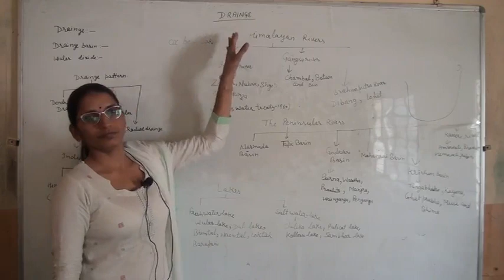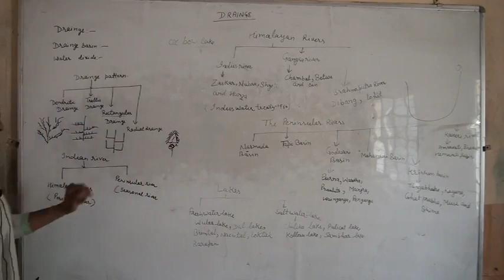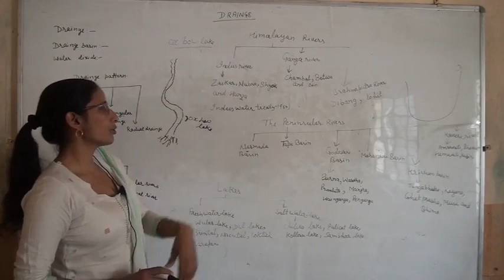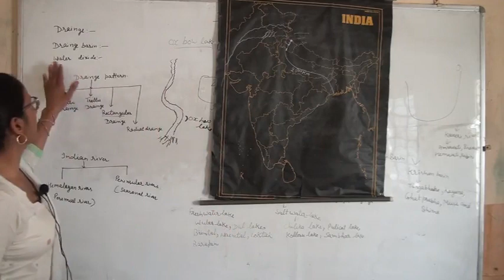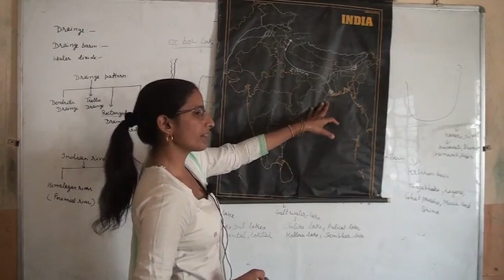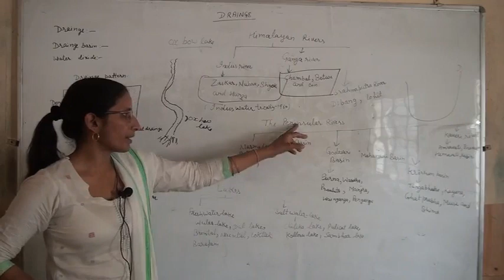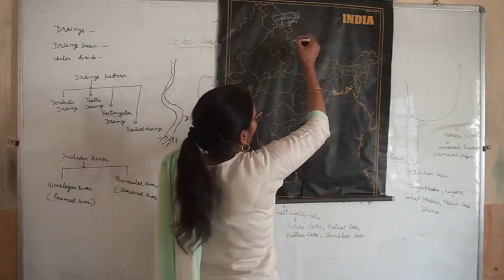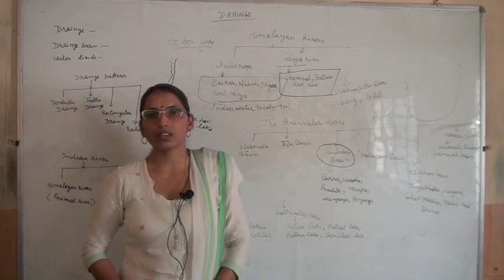Drainage 9th Class Geography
Online Classes Drainage 9th Class Geography from Devyani International School Bewal